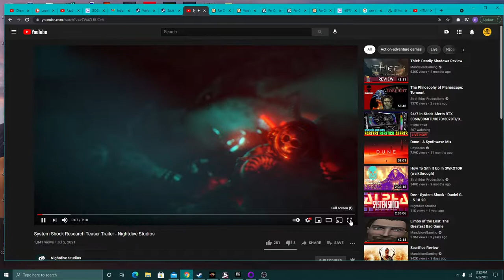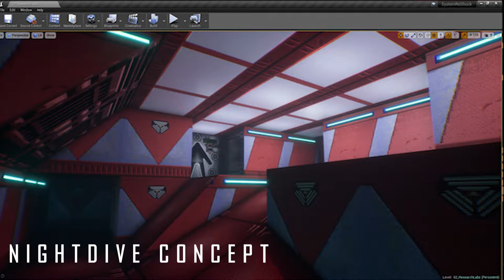System Shock Research Trailer | Reaction & Thoughts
NightDive Studios just released their new teaser for the Research Labs level of System Shock Remake. Ill be offering my thoughts and commentary on what they've shown off so far and my hopes and fears concerning the upcoming System Shock release.